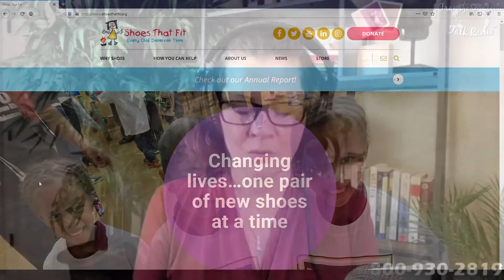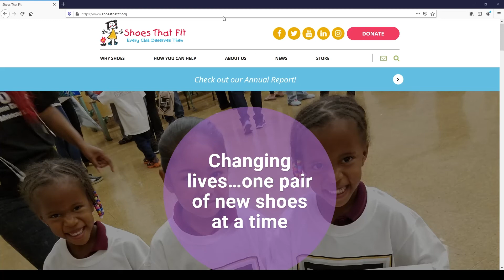Shoes That Fit, Every Child Deserves Them | Three Things I've Learned | Susan Dolci and Amy Fass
Three Things I've Learned with Susan Dolci: Sharing the Stories That Shift Our Souls

Many of us are not aware that 1 in 5 children live in poverty.  One telling sign of this poverty is a kid's shoes.  So many kids are teased and ridiculed just because of their worn out shoes. Hand me downs might provide a larger pair of shoes but it can't boost a kids morale and sense of self-worth like a brand new pair of athletic shoes.  That's where Shoes That Fit comes in. They partner with local schools and chapters to provide brand new shoes to kids in need. Working with companies like Nordstrom they are able to impact a child's self-esteem, more physical activity and improved school attendance.  Join me as I chat with Amy Fass, CEO of Shoes That Fit to learn how and why the organization was founded and how you can help.  Giving Tuesday is only a few weeks away and you can make a difference in a kid's life!